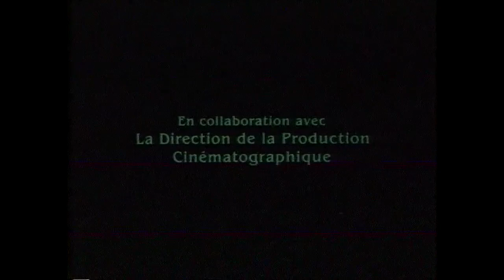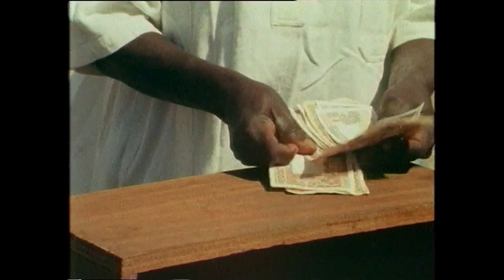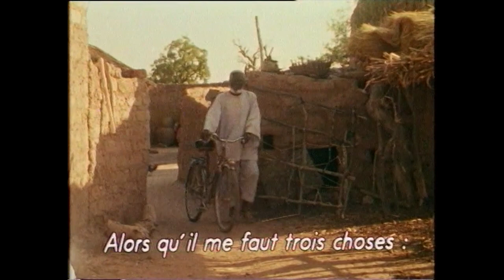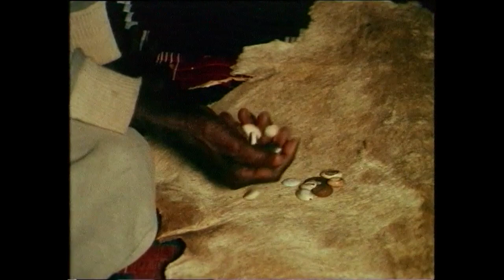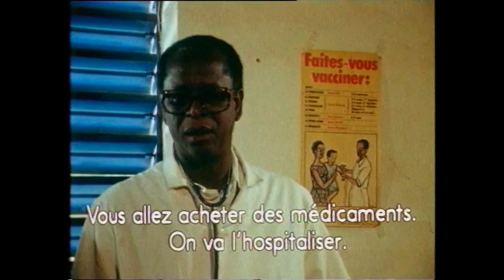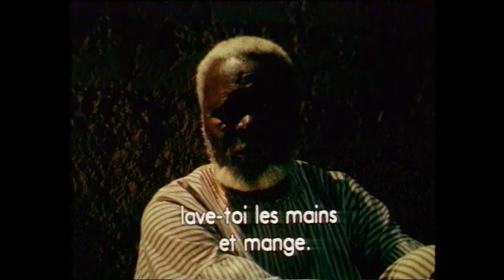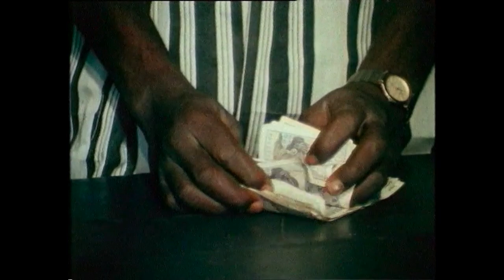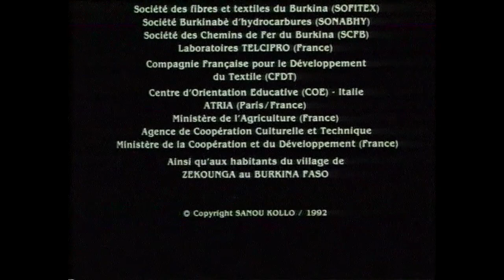JIGI (L'espoir)- Burkina Faso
"rejoignez la communauté Nikiema, agriculteur en pays mossi au Burkina Faso voit le destin s'abattre sur lui. Son fils de quatre ans meurt de la rougeole. La récolte de coton de Niekiema se vend bien mais ses dettes sont nombreuses. Son fils de quinze ans, qui après avoir raté ses études l'aidait au champ, part pour Ouagadougou. Ne pouvant payer ses dettes, Nikiema, au bord du désespoir tente de se suicider. C'est l'arrivée de Bila, un autre de ses enfants, qui le sauvera de la mort.
Pour Nikiema et sa famille, l'espoir est à nouveau permis..1992"